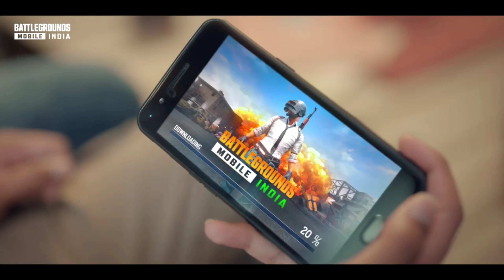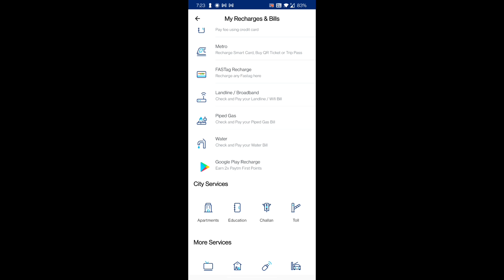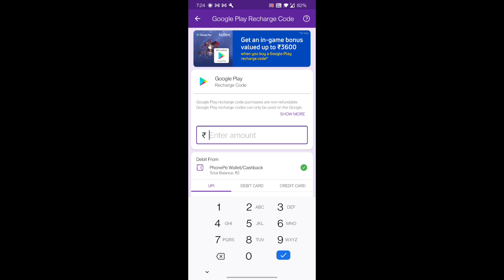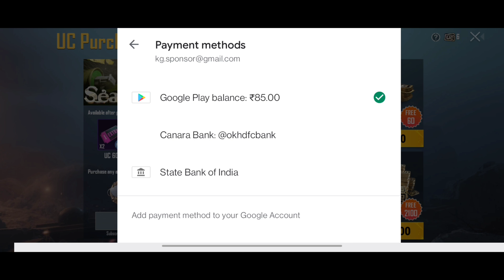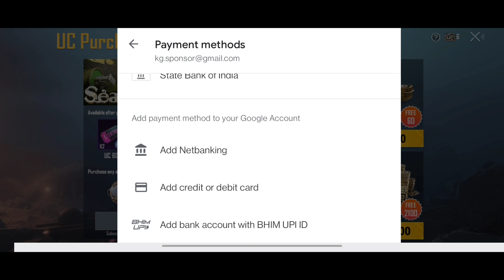EASY WAY TO BUY UC ON BATTLEGROUNDS MOBILE INDIA | Kumari Gamer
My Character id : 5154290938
Device : Poco F1, OnePlus 7T, iPad 8th gen
Graphic : HD & Extreme
Control : 3 Fingers + Gyroscope ( Scope On )

1) Mic
2) Mic
3) Mobile
4) Camera
5) Pubg Trigger
6) Tripod
7) Headphone